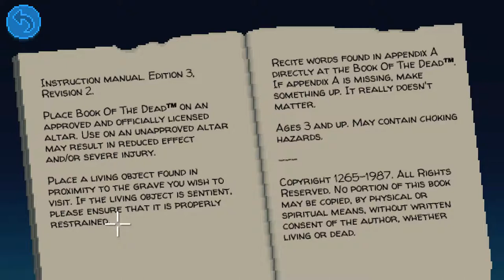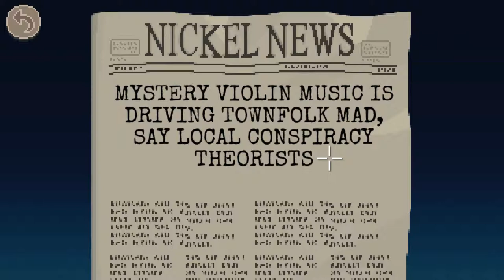Thimbleweed Park - Straight to Voicemail (Part Nineteen)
Cuz I'm the right one... on your standard issue FBI cell phone. I'm the only one... on your PoliceTron 3000 radio.